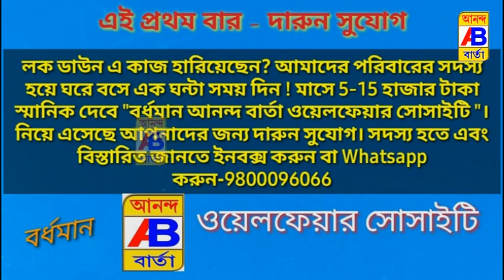লকডাউনে দুস্থ ও গরিব দের মুখে অন্ন তুলে দিতে এগিয়ে এলো ইন্ডিয়ান বয়েজ নামে একটি স্বেচ্ছাসেবী সংগঠন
Indian Boys a voluntary organization, came forward to give food to the needy and the poor in the lockdown.